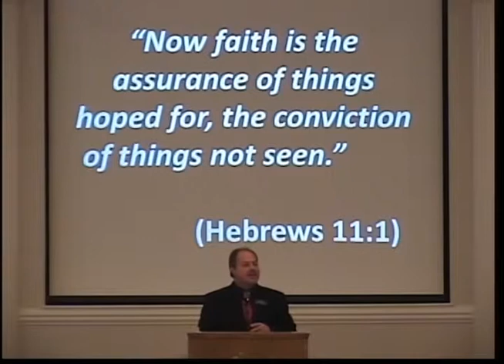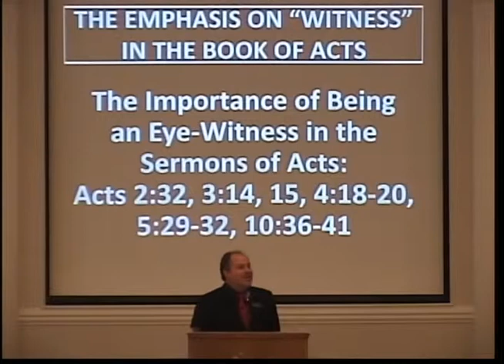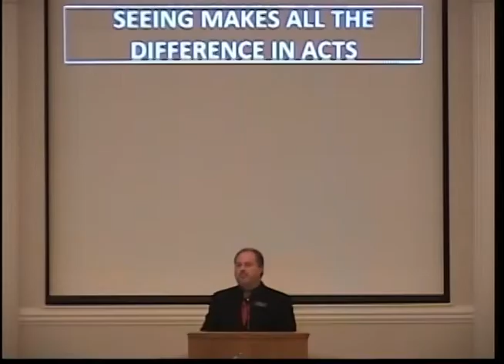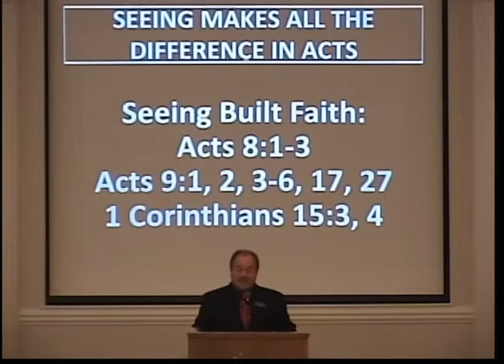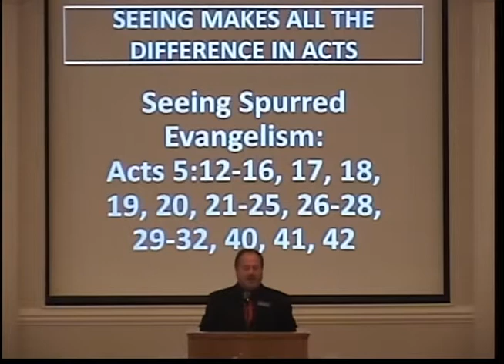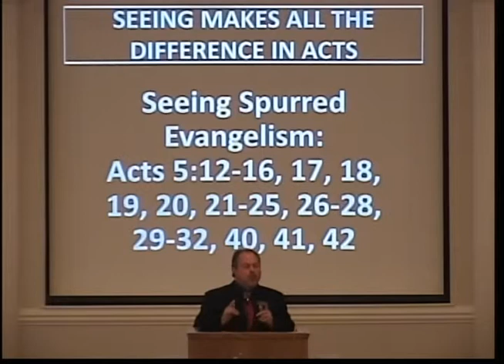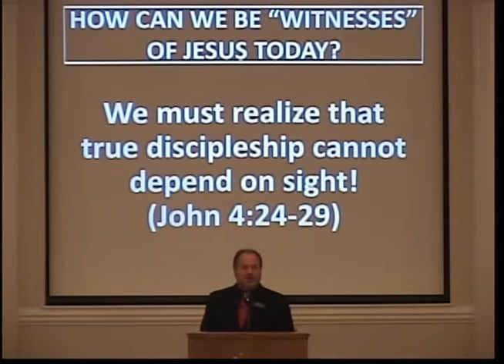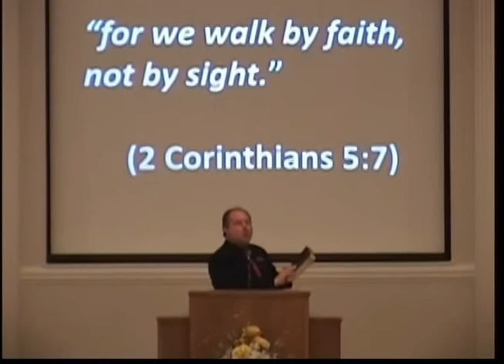Seeing is Believing (The Book of Acts - Part 1)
Can you imagine what it would have been like to actually see Jesus in the flesh?  What a blessing it must have been to sit at His feet and listen to Him teach!  What an amazing experience it surely was to watch Him heal the sick and raise the dead!  In the first century, the apostles had the opportunity to experience Jesus up close and personally, and it had a profound and permanent impact on their lives.  Join Kevin Patterson of Sebring, Florida, as he preaches a sermon to the Sebring Parkway church of Christ from the first half of the book of Acts entitled, "Seeing is Believing."